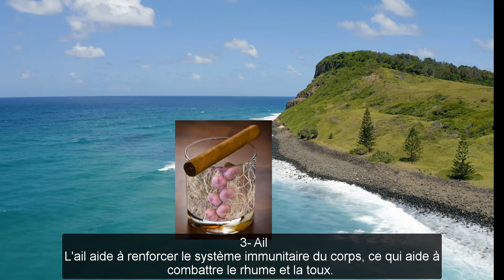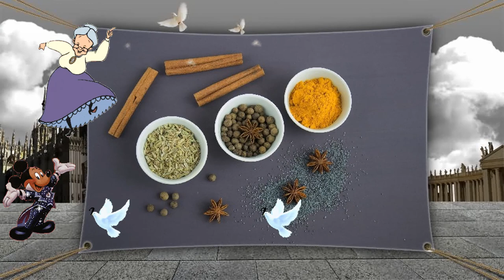"Traitement du Rhume et de le Toux"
Les rhumes accompagnés de toux sont fréquents ces jours-ci, notamment avec les perturbations météorologiques qui accompagnent le changement de saison. Les symptômes du rhume gâchent généralement la journée de la personne affectée, qui souffre d'un blocage des voies respiratoires qui s'accompagne parfois de toux.
Les médecins recommandent généralement d'essayer de freiner le rhume dès le début avant qu'il ne s'aggrave et ne se transforme en maladie grave. Selon un rapport publié par le site médical "Bold Sky", certains éléments naturellement présents dans la cuisine de chaque maison peuvent être utilisés pour traiter les rhumes et la toux depuis le début de l'infection.
10 éléments très utiles à cet égard,